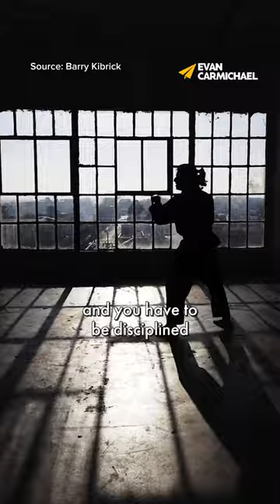You Have To Not Be Afraid Of Boredom | Robert Greene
Robert Greene delves into the essence of achieving mastery and the deep, fulfilling pleasure that comes from truly understanding a craft in his video "You Have To Not Be Afraid Of Boredom." He emphasizes the importance of hard work, discipline, and the willingness to embrace the often tedious journey toward becoming exceptional in any field. Using the example of learning to play the piano, Greene highlights that there are no shortcuts to achieving greatness. This video serves as a profound reminder that the most rewarding experiences in life require patience, dedication, and a commitment to overcoming the initial hurdles of boredom and effort.

Greene's message is a powerful counter to the quick-fix, instant gratification culture prevalent today. He argues that true fulfillment comes not from fleeting pleasures but from the deep satisfaction of mastering a skill. This process, according to Greene, opens up new universes of possibilities and enjoyment that far surpass the temporary highs of entertainment or social accolades. For anyone seeking to develop a skill, pursue a passion, or achieve professional excellence, this video is a valuable guide to understanding the mindset and discipline required for success.

For viewers who are struggling with impatience, looking for motivation to persist in their endeavors, or contemplating giving up on their dreams due to the monotony of practice, Robert Greene's insights offer encouragement and a new perspective. He reassures us that embracing the journey, with all its challenges and moments of boredom, is essential to uncovering the true joy and empowerment that come with mastery. Whether you're an aspiring artist, entrepreneur, or anyone in between, Greene's advice highlights the importance of perseverance and finding beauty in the discipline it takes to achieve one's goals.